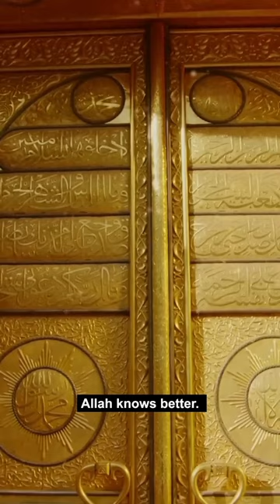What Exactly is Buried Underneath the Holy ground of Kaaba in Makkah? | Islamic Lectures